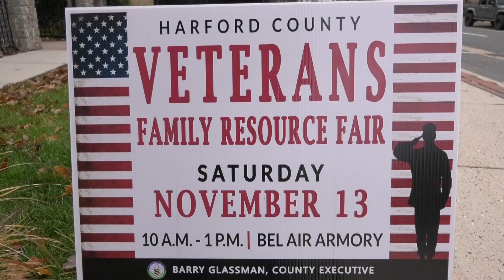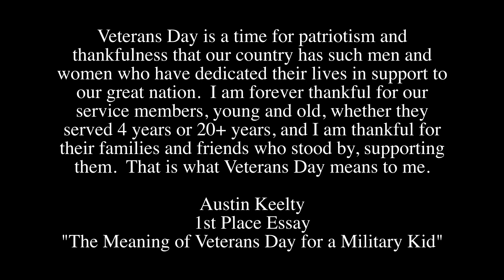Harford County Veterans Family Resource Fair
Bel Air Armory - November 13, 2021